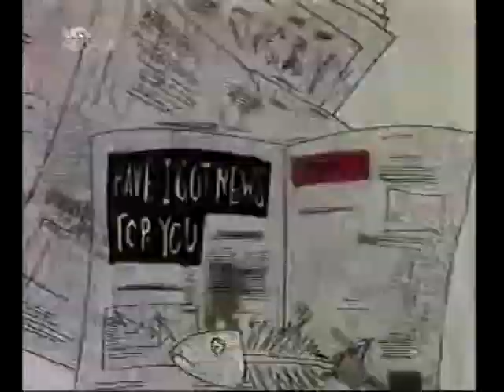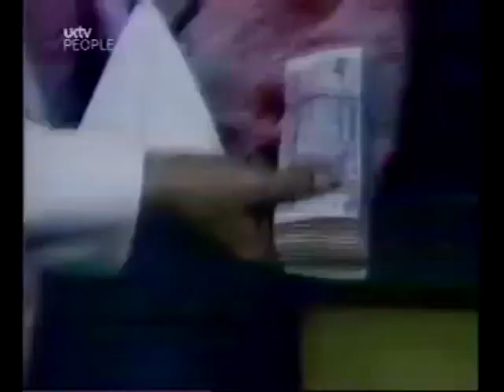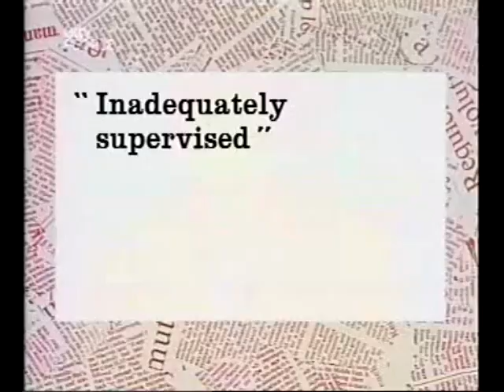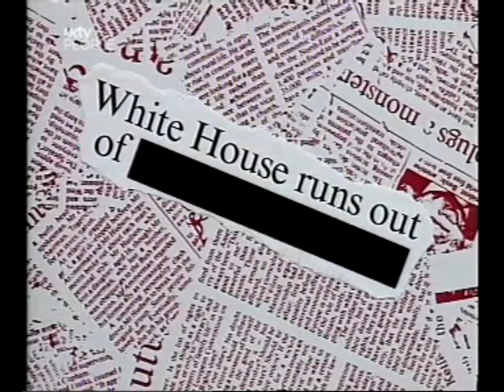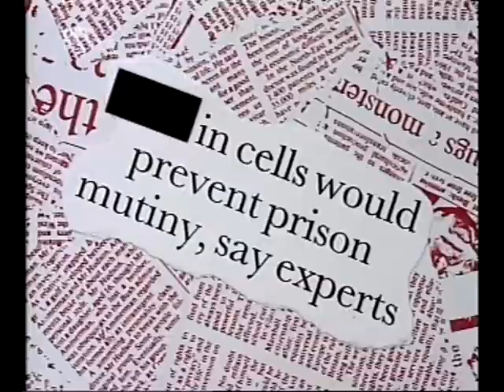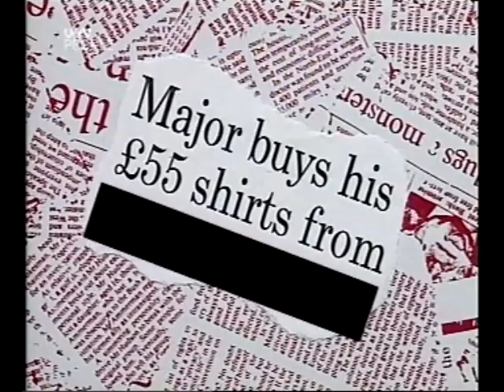Have I Got News For You S02E06 - Stephen Frost & Michael White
First Broadcast on 8th November 1991.